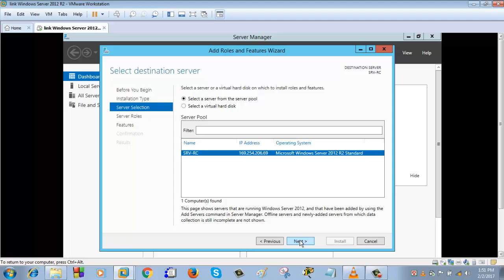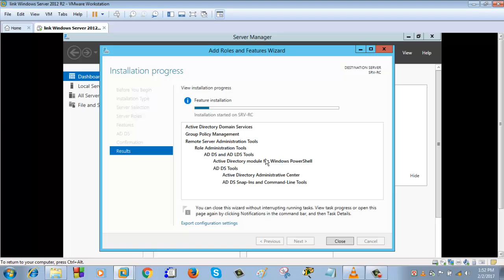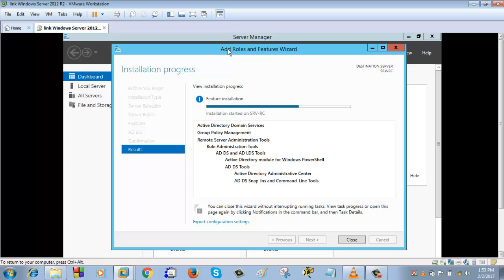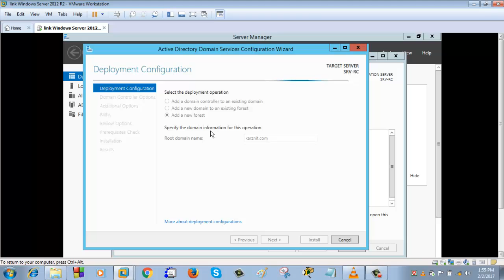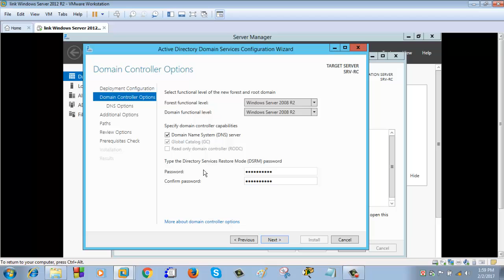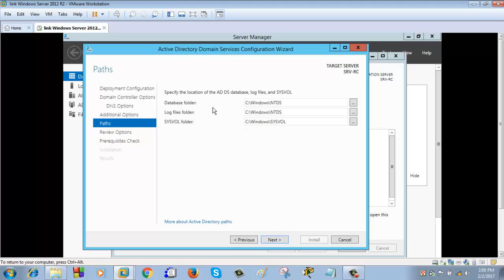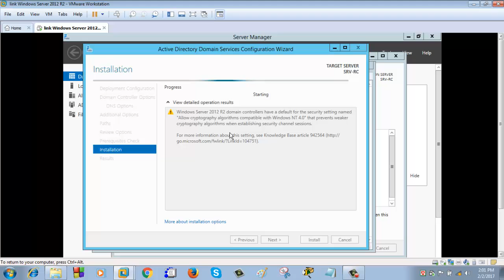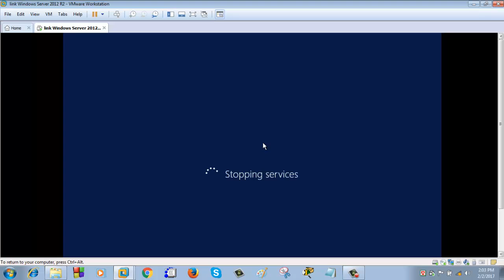MCSA Exam 410 bangla 3 How to install Domain Controller in Windows server 2012 (part 3)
How to install Domain Controller in Windows server 2012 R2
Connect another host Under the Domain Controller on Windows Server 2012

Installing and Configuring Windows Server 2012
This course centers on the installation and configuration of Windows Server 2012. There are upgraded features from older releases, like PowerShell which is quickly becoming a favorite over the command line tool.

This is a course for those who have prior networking experience as well as those looking to take a step up from Server 2012, and 2008.

After taking this course you will have ability to implement and configure Windows Server 2012 core services, such as Active Directory and the networking services

Each Videos are connected to another Video
if you understand full topic You have to see back video and next video.

Windows Server 2012 Domain Controller